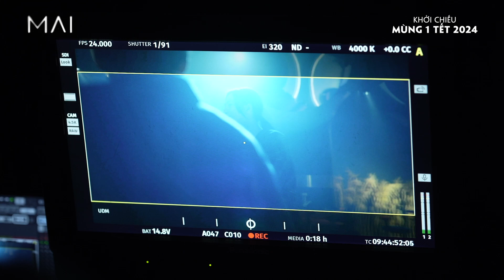Hé lộ bộ phim được đầu tư nhất trong sự nghiệp của Trấn Thành | MAI - Khởi chiếu Mùng 1 Tết 2024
Thông tin chung:
Tên phim: MAI
Thể loại: Tình cảm, tâm lý
Đạo diễn: Trấn Thành
Diễn viên: Phương Anh Đào, Tuấn Trần, Trấn Thành, Hồng Đào, Uyển Ân, Ngọc Giàu, Việt Anh, Quốc Khánh, Quỳnh Lý, Khả Như, Anh Đức, Thanh Hằng, Ngọc Nga, Lộ Lộ, Kiều Linh, Ngọc Nguyễn, Quỳnh Anh, Anh Thư.
Nhà sản xuất: Trấn Thành Town, CJ HK Entertainment
Nhà phát hành: CJ HK Entertainment
Đơn vị sản xuất: HK Film
Khởi chiếu: Mùng 1 Tết Nguyên đán - 10/2/2024

PhimMai là dự án mà Trấn Thành dành nhiều công sức và tâm huyết nhất cho đến thời điểm này. Trau chuốt từ kịch bản đến sự đầu tư mạnh tay vào kỹ thuật, máy móc, khai thác và phục dựng những bối cảnh đặc biệt, phim điện ảnh Mai hứa hẹn đáp ứng kỳ vọng của khán giả về độ chỉn chu, chất lượng. 3 năm “ăn ngủ” cùng dự án, trải qua 47 ngày ghi hình và thời gian hậu kỳ kỹ lưỡng, đạo diễn Trấn Thành không giấu được sự hào hứng khi chuẩn bị giới thiệu tác phẩm mới với khán giả trong dịp Tết Nguyên đán năm 2024.